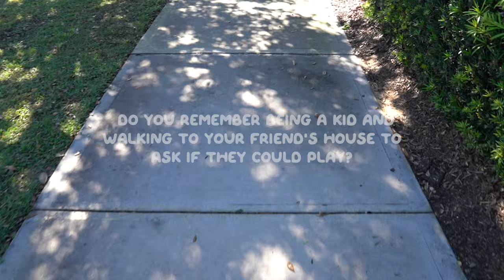PEABOD "PLAY!" – Official Album Trailer